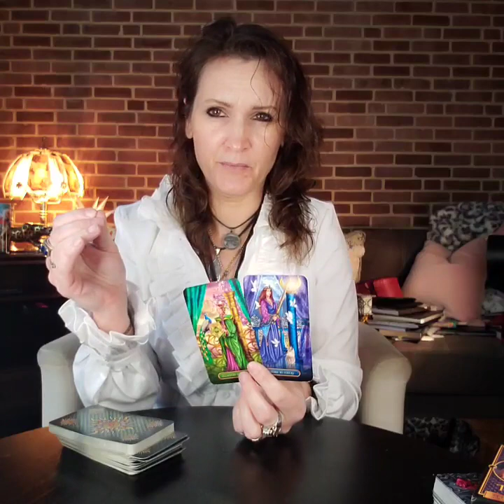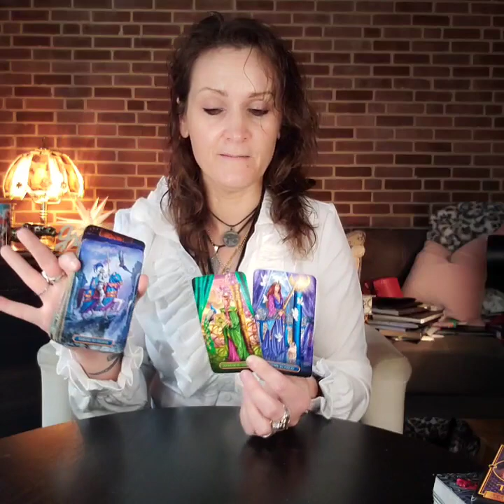Aries ♈️ Something is changing in you. Turning a new leaf in life? (text on screen